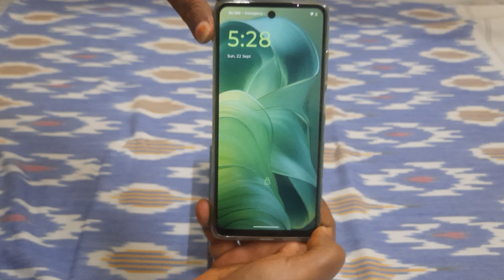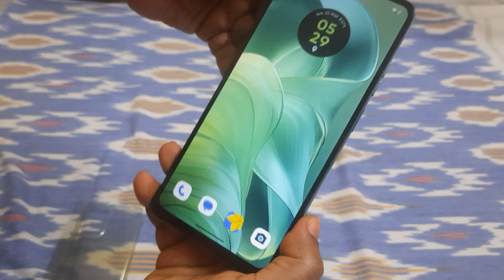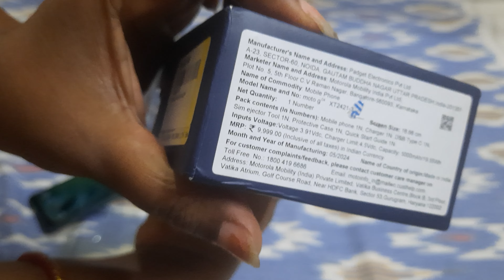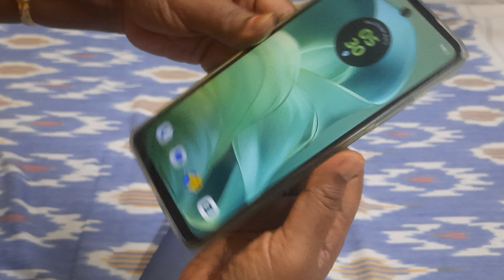Youtube payment diye nijeke gift korlam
my new life.